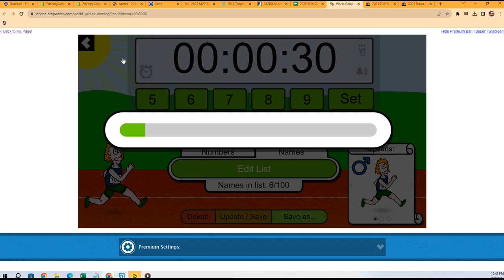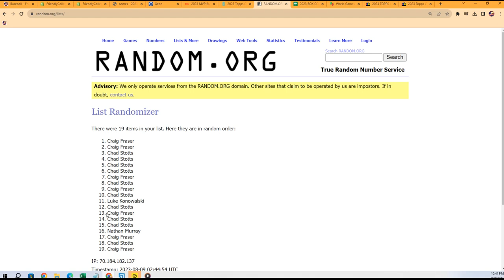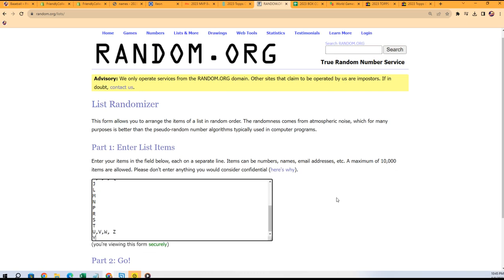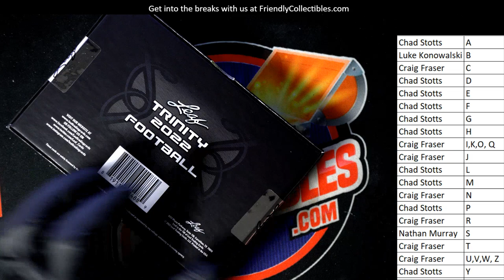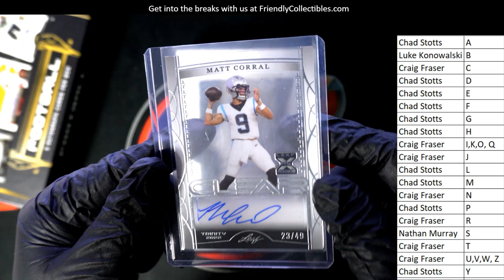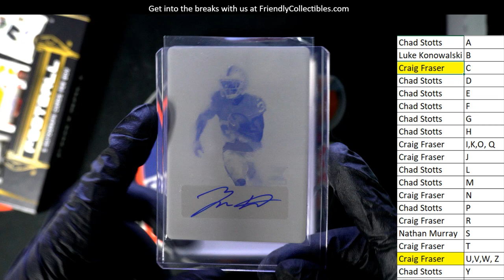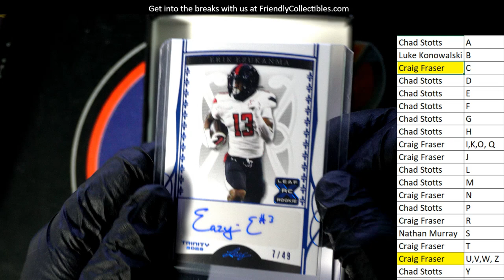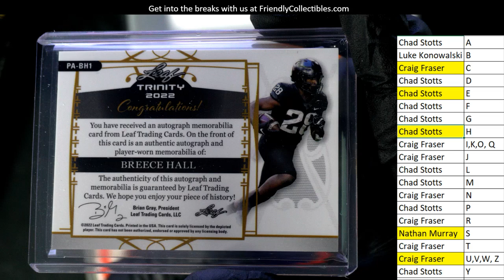2022 Leaf Trinity Football ID 22TRINITYFB219